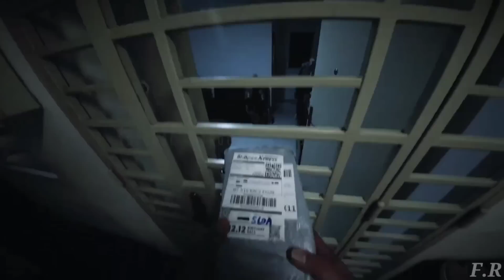Scary Ghost Videos (Part 51) BHOOT - Horror Video | Real ghost video | creepy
This video created just Only Entertainment porpoise please don't Mind My goal Just Your Horror Night Satisfying.

Powered by Fahad RAi

THE PURPOSE OFF MAKING THIS VIDEO IS TO ENTERTAIN YOU AND  NOT PROMOTE ANYTHING.

Relatives Tags
fahad rai
fahad rai new ghost video
fahad rai new video
fahad rai horror story
fahad rai bhoot
fahad rai new video 2024
scary videos
real scary ghost videos
most scary ghost videos
real scary ghost videos in the world
real ghost videos in india
extreme scary horror videos
5 more extreme scary ghost videos
bhootiya horror videos
top 5 scary ghost videos
most dangerous ghost videos

Music Credit
♫ Thanks For the Music: